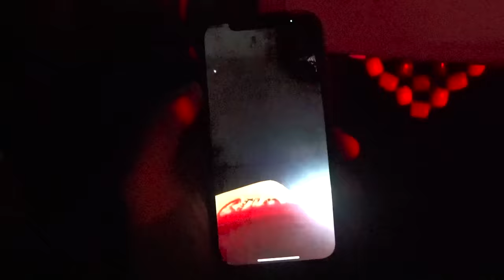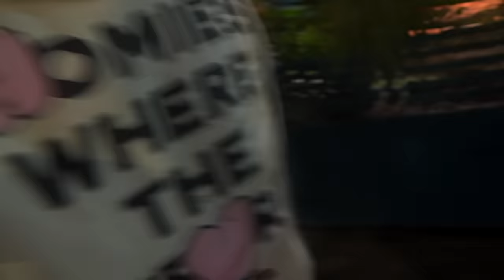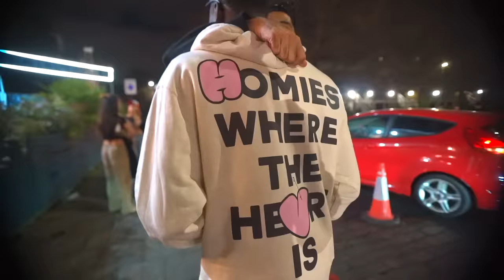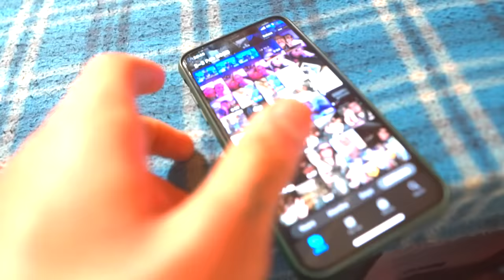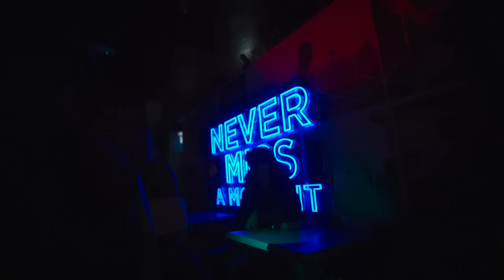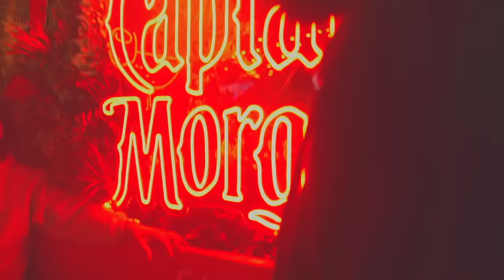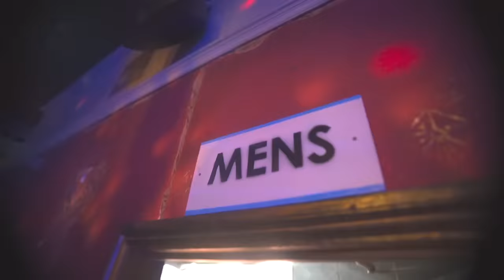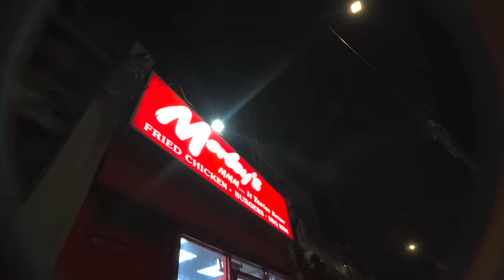USING UNSPOKEN RIZZ IN BRIXTON | DARNELL VLOGS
Unspoken rizz doesn't work for everyone. We'll leave it to the pro's like Duke Dennis.